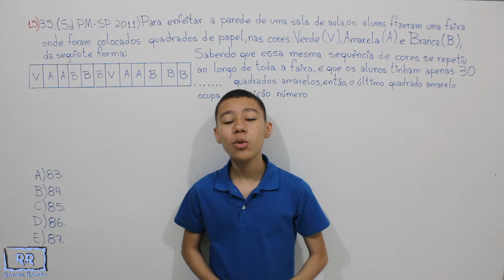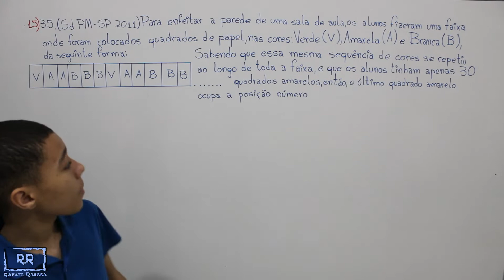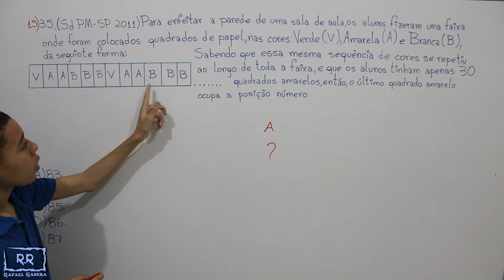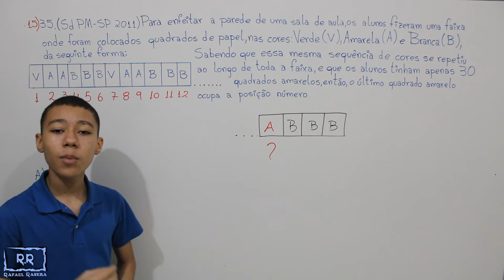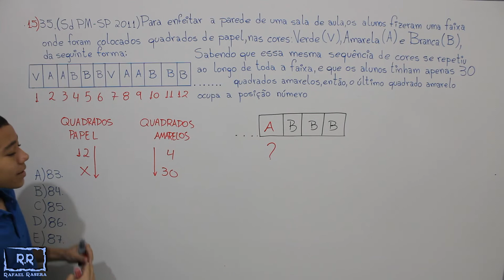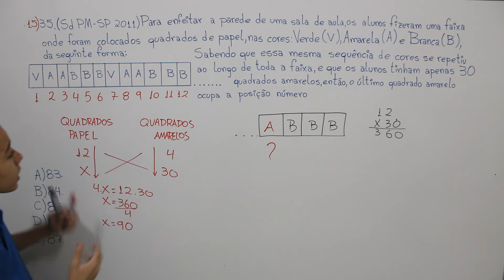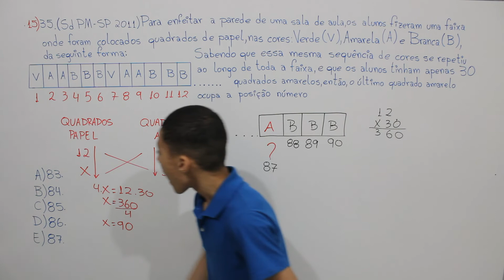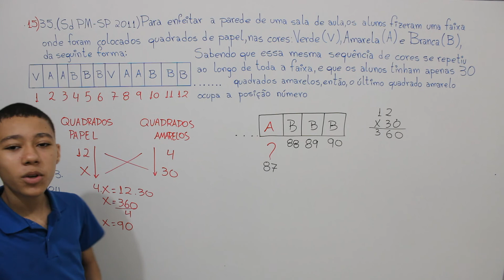Sd PM - SP 2011 Questão 35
Para enfeitar a parede de uma sala de aula, os alunos fizeram uma faixa onde foram colados quadrados de papel, nas cores: Verde (V), Amarela (A) e Branca (B), da segui8nte forma:...